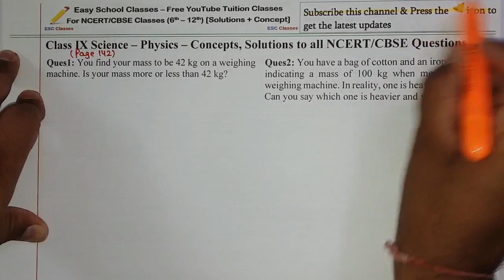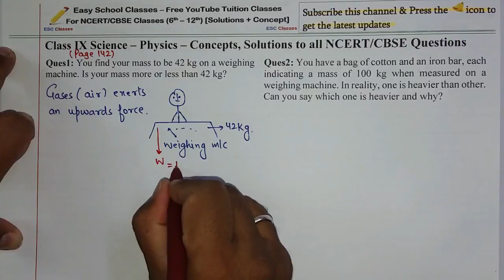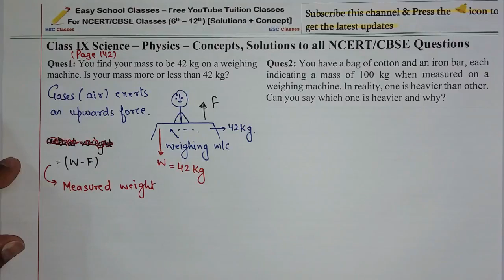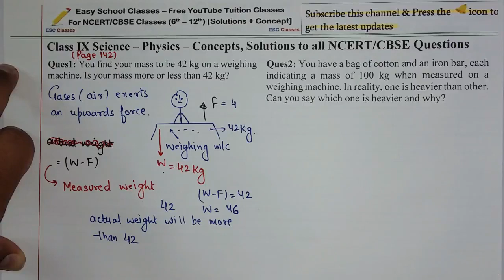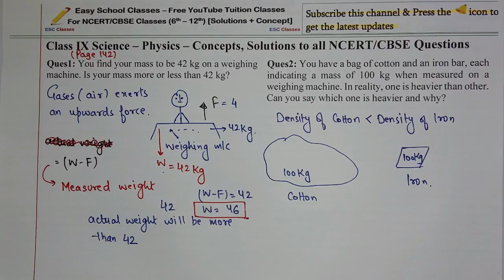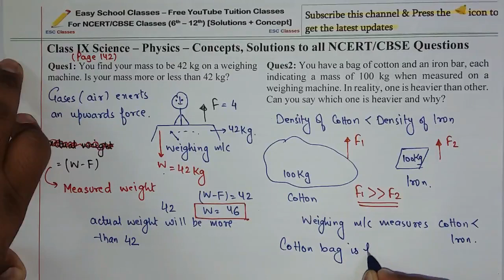Class 9 Physics | Chapter 10 | NCERT Page 142| Q1,2 | Gravitation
Class 9 Physics NCERT CBSE Questions Solutions